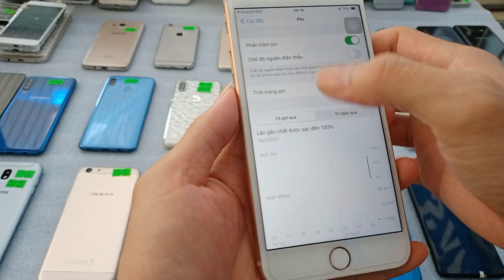A ơi! có con iphone 8, ip8 plus nào rẻ rẻ không a? có luôn.